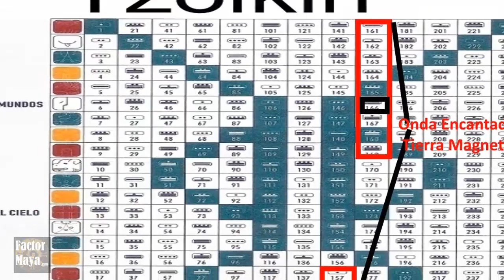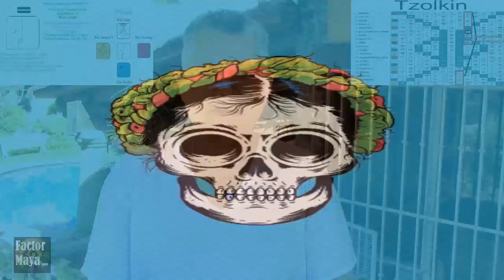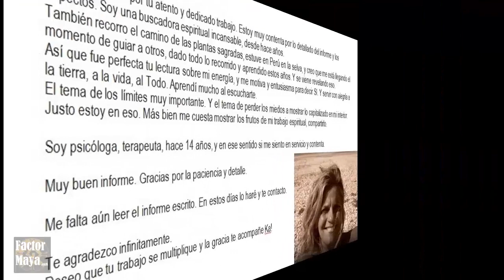Calendario Maya Tzolkin Galactico. Domingo 5 Noviembre 2017. Enlazador de mundos Planetario. Kin 166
Perfeccionamos para ver las señales, soltando. Aquello que no soltamos, nos somete. El soltar no es perdida, es liberación. El desapego no significa poseer nada, es que nada te posea,. Entre mas poseemos, mas poseídos nos volvemos. Prestar atencion a las señales. Conectarnos con la naturaleza.